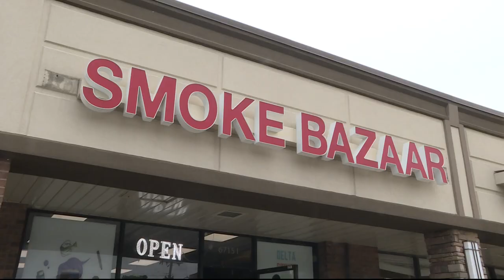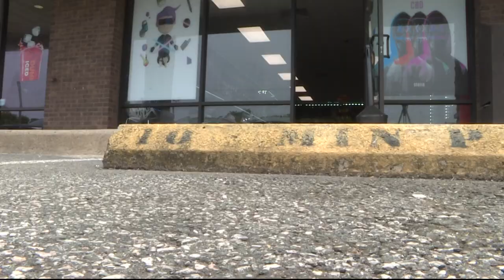Stolen vehicle used to smash into smoke shop, rob merchandise in Virginia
Police in Fairfax County are asking for help in finding the culprits behind a store burglary in Springfield, Virginia.